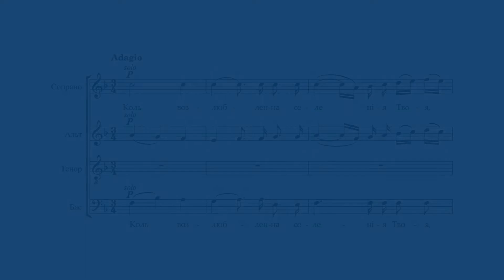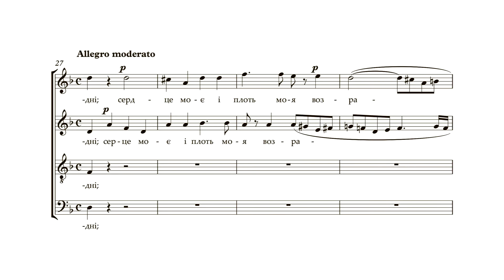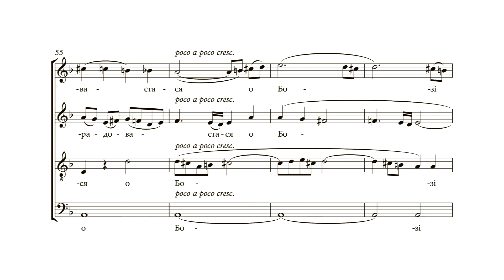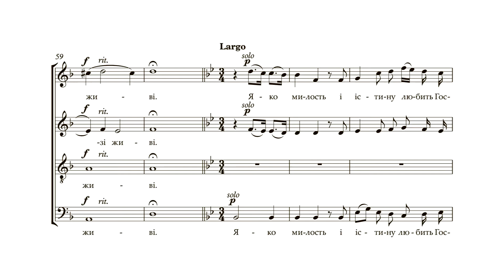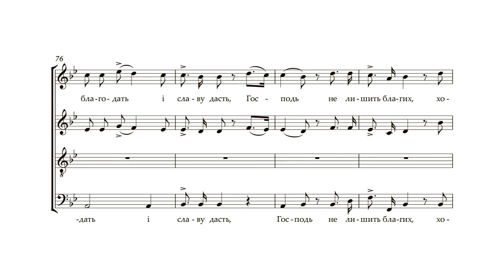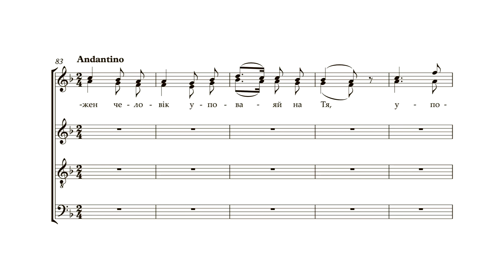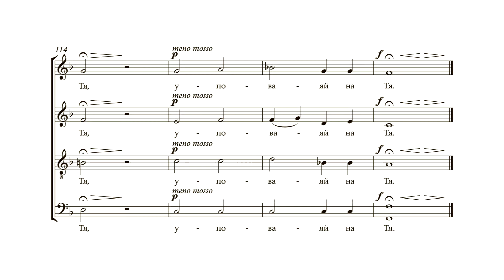Бортнянський: Концерт №17 "Коль возлюбленна селенія Твоя, Господи" / Капела "ДУМКА" · Євген Савчук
Дмитро Бортнянський
35 концертів для чотириголосного хору (редакція Петра Чайковського)
Національна заслужена академічна капела України "ДУМКА"

Головний диригент - Євген Савчук
Диригенти - А.Ворошилов, А.Савчук
Керівник вокальних ансамблів - О.Лось
Звукорежисер - О.Крячун

Від упорядника
У ваших руках публікація першого в незалежній Україні видання 35 духовних концертів для хору а капела нашого великого земляка Дмитра Бортнянського. В основі цієї публікації лежить редакція П. Чайковського (1881 р.), видання 1925 року (м. Львів) та перевидання 1974 р. (м. Торонто). Виходячи з міркувань практичного виконавства, упорядник додав деякі незначні корективи, не порушуючи редакцію П. Чайковського.
Виходячи з міркувань практичного виконавства упорядник додав деякі незначні корективи, не порушуючи редакцію П.Чайковського.
Євген Савчук

Національна всеукраїнська музична спілки за підтримки Українського культурного фонду.

Bortnianskyi: Sacred Choir Concerto №17 "How lovely is Your tabernacle, O Lord" / Capella "DUMKA" · Yevhen Savchuk

Dmytro Bortnianskyi
35 concertos for four-part choir (edited by Pyotr Tchaikovsky)
The National Academic Choral Capella "DUMKA"

The main conductor is Yevhen Savchuk
Conductors - A.Voroshilov, A.Savchuk
Head of vocal ensembles - O.Los
Sound director - O.Kryachun

From the compiler
In your hands is the publication of 35 spiritual concerts for choir a cappella by our great compatriot Dmytro Bortnyanskyi. It is the first edition in independent Ukraine. This publication is based on P. Tchaikovsky's edition (1881), the 1925 edition (Lviv) and the 1974 reprint (Toronto).
Based on considerations of practical performance, the compiler added some minor corrections without violating P.Tchaikovsky's edition.
Yevhen Savchuk